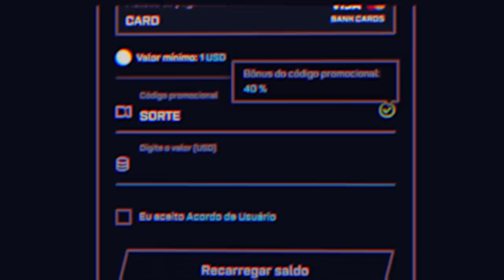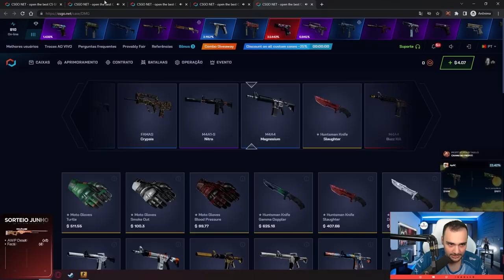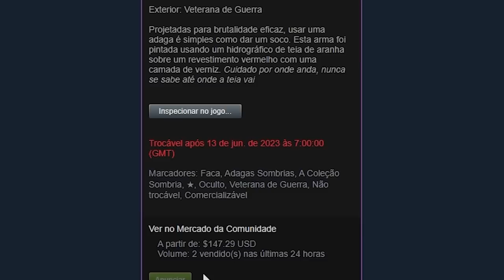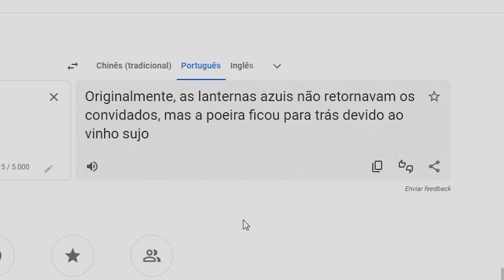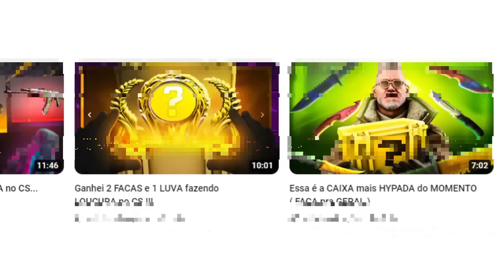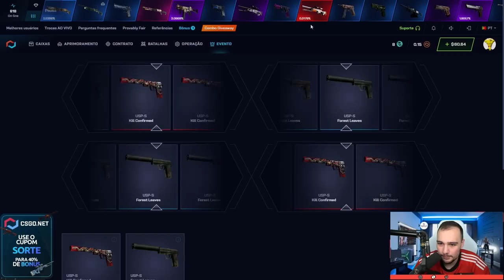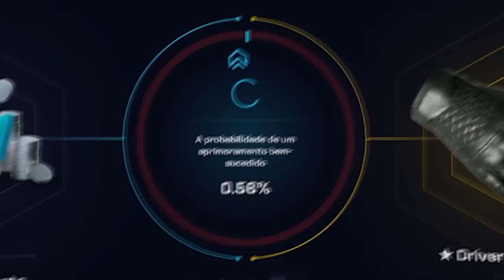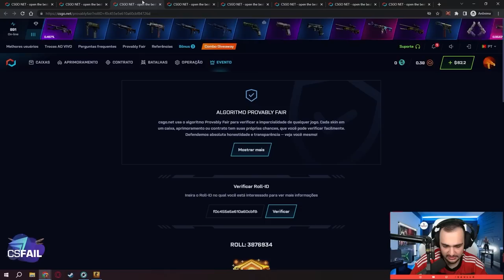Ganhei uma AK 50% BLUE GEM e 50% GOLD no CSGO